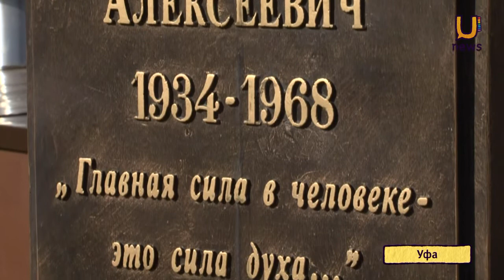U news Летчики-космонавты привезли Знамя Победы в Уфу